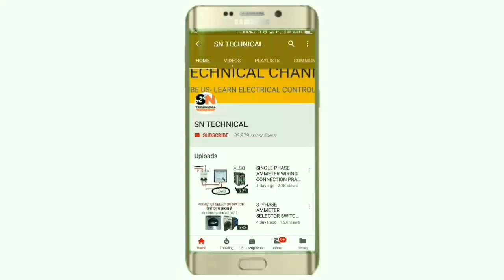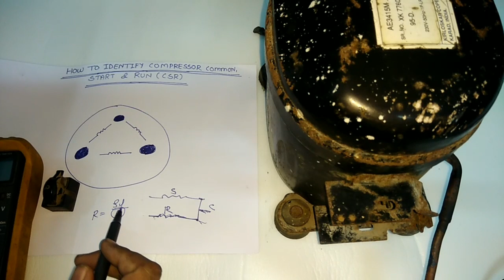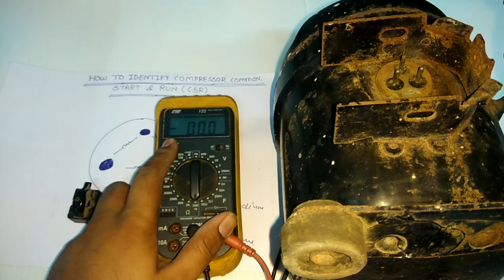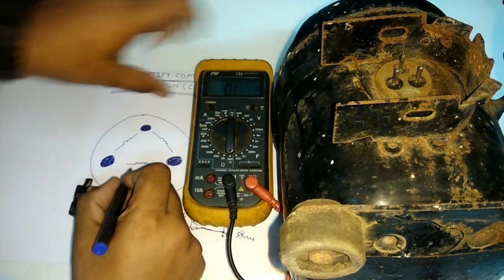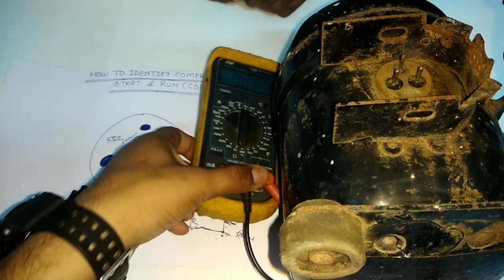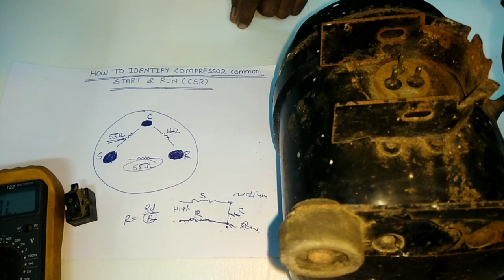How to identify compressor common, start, run terminal with multimeter! Compressor CSR identify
Compressor common, start, run identify

In this video we explain how to identify compressor common start run with multimeter by testing their resistance

For identify we take all three terminal resistance in which we take high resistance than these terminal or start and run so remaining terminal perfectly known as common terminal

Now we take reading with common to other two terminal in which we take high ratting with common is kwown as start terminal and low resistance with common os known as run terminal

We explain all identify with very simple method for learning more information about this topic just watch and learn